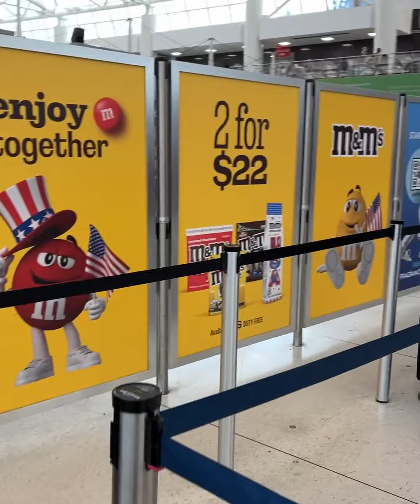En route pour Paris avec “ La Parfumetie de Barbara “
En route pour Paris avec “ La Parfumerie de Barbara “